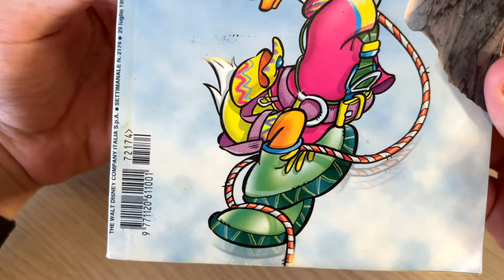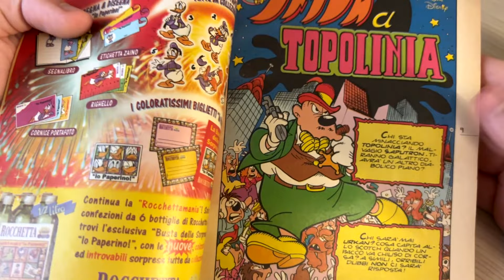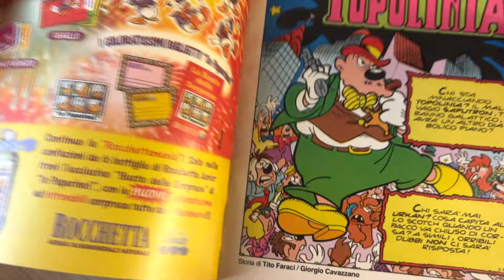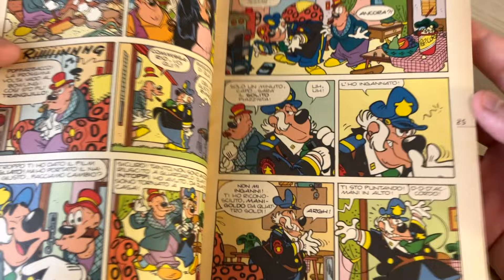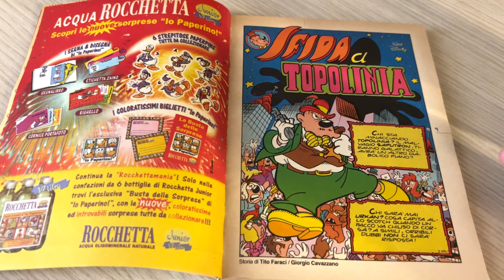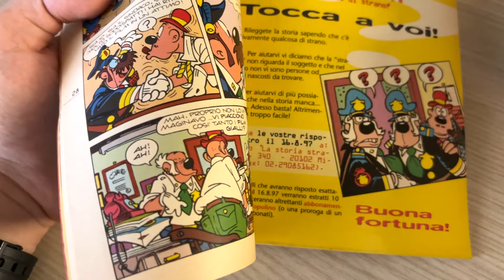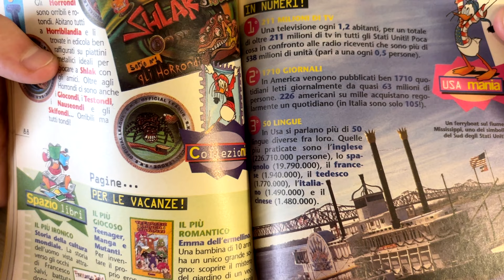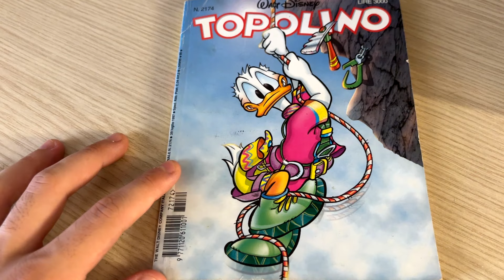Sfida a Topolinia - (Faraci, Cavazzano 1997) - Storia Particolar...